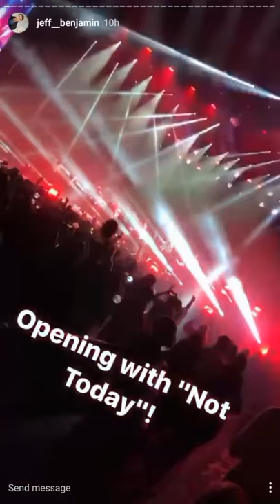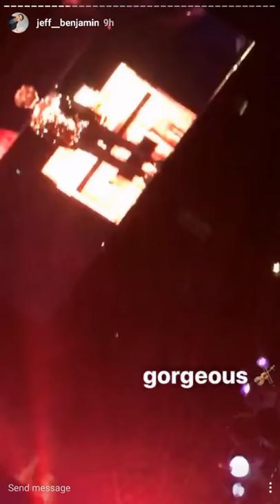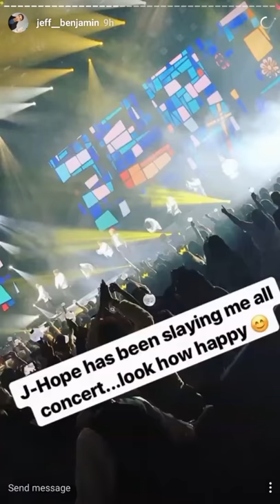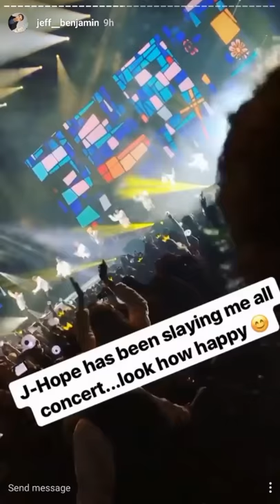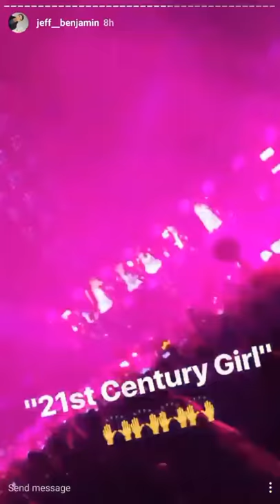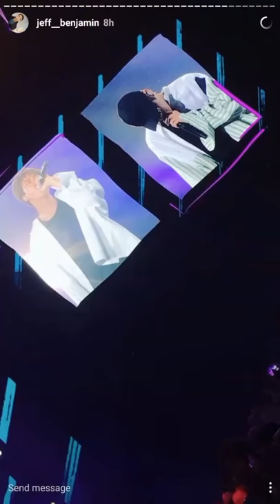Jeff Benjamin (Billboard)'s IG story: BTS' Wings Tour in Newark, New Jersey Day 2, 170324.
Re-uploading for sharing purposes only.
Original video belongs to Jeff Benjamin.